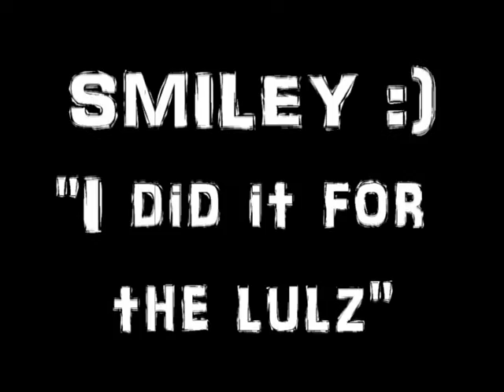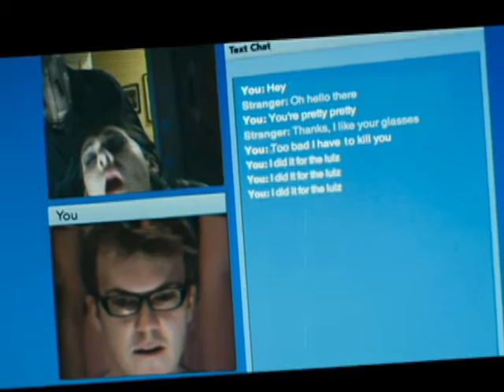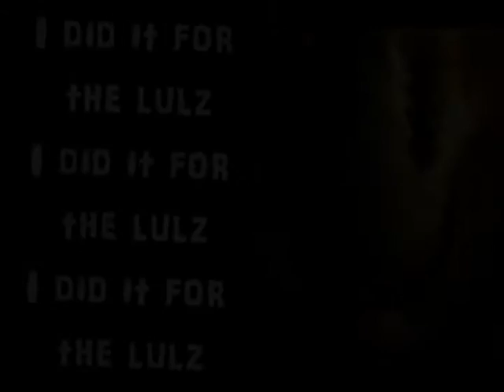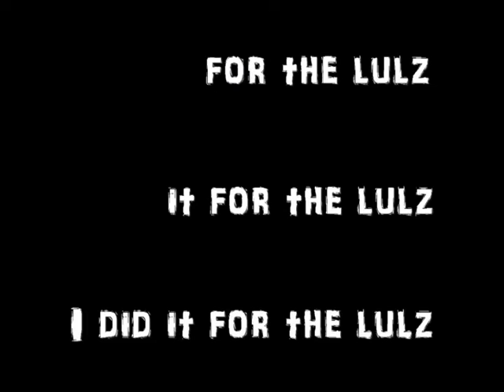SMILEY :)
I did it for the lulz... :)
Una leggenda metropolitana...?